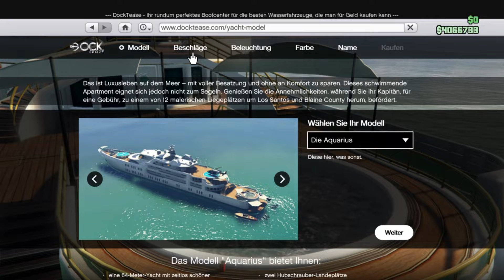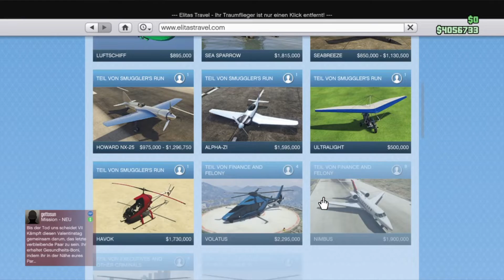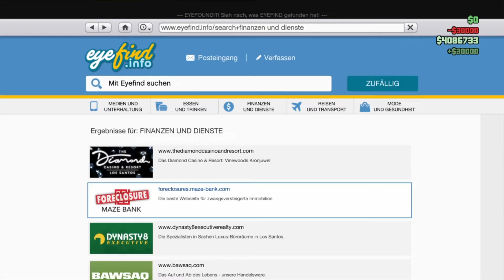GTA 5 online.Ich kaufe die 10 million Yacht....Deutsch